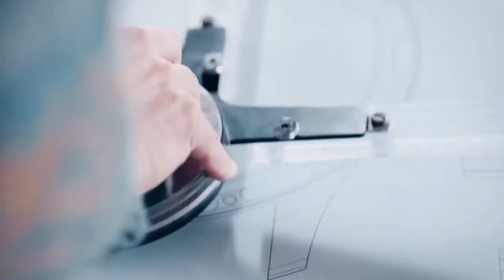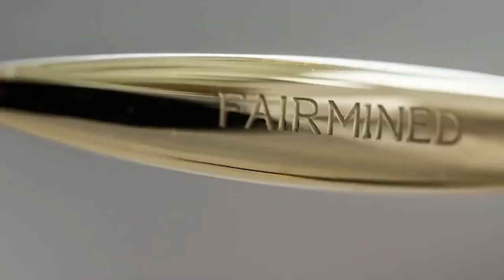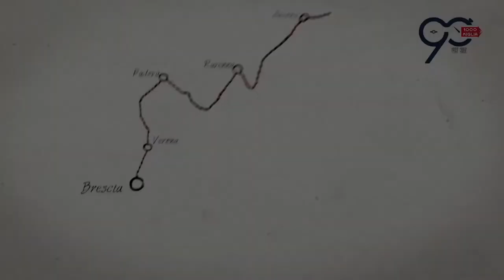Chopard Fall 2020 Eyewear Collection